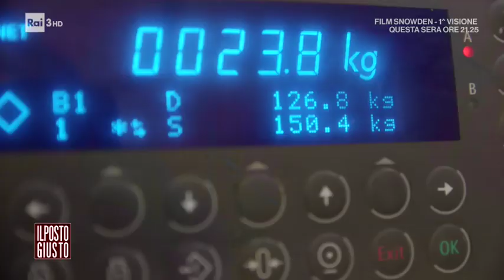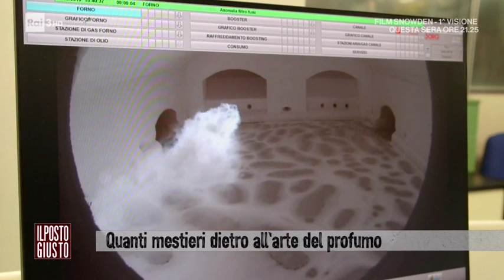Quanti mestieri dietro l'arte di un profumo - Il posto giusto 17/11/2019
L'Italia è leader nel mondo nel settore della cosmetica, un campo in forte crescita che muove ogni anno 12 miliardi di fatturato, di cui il 40% verso l'estero, e in particolare siamo grandi produttori proprio di profumi. In questa puntata incontriamo tutte quelle professionalità che si trovano dietro un flacone di profumo made in Italy.